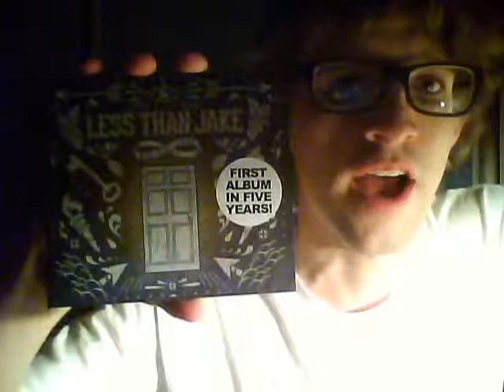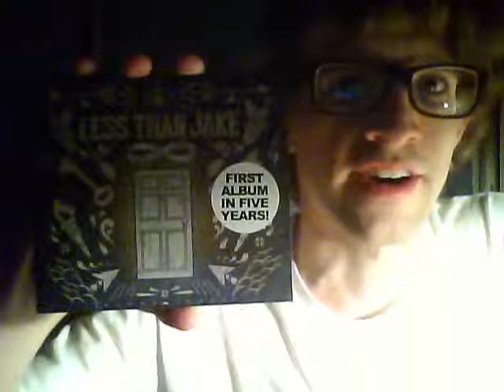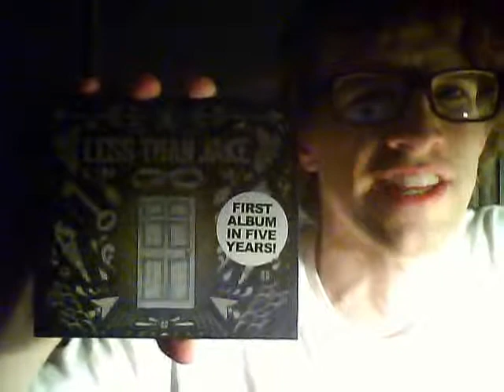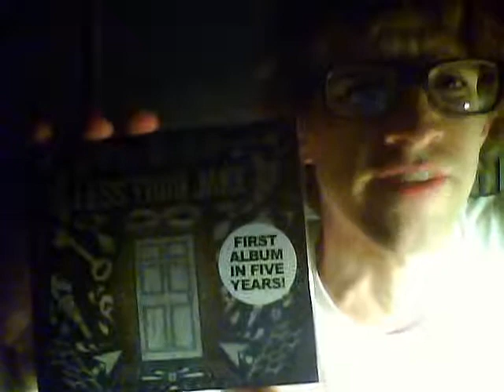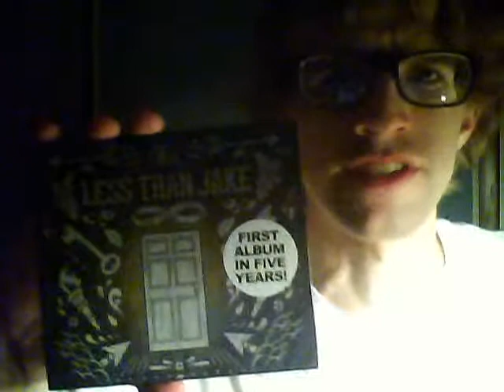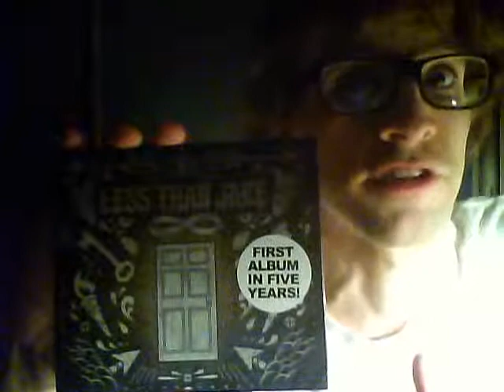Less Than Jake - See The Light - Review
Highly enjoyable! This album has secured a spot on my top albums of 2013.